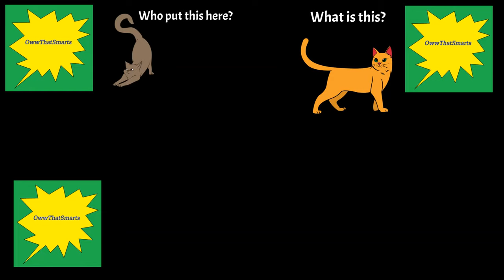Fallout 4 (mods) - Assault on the Dugout